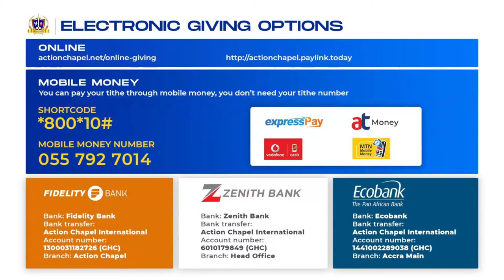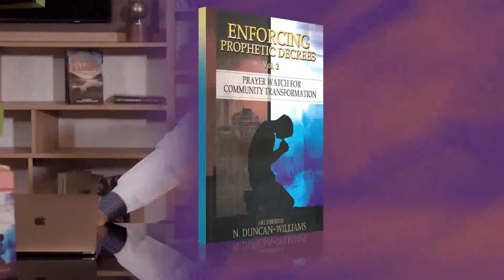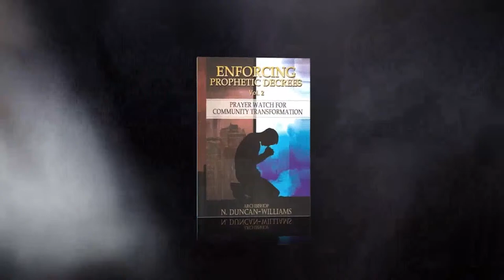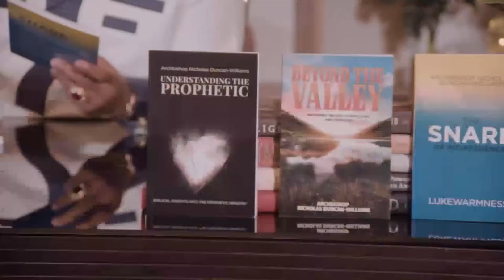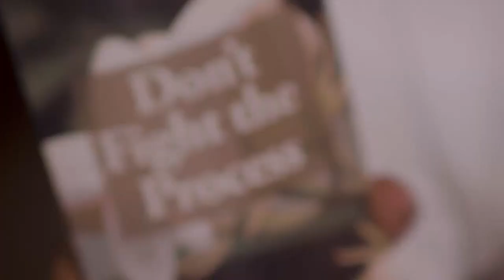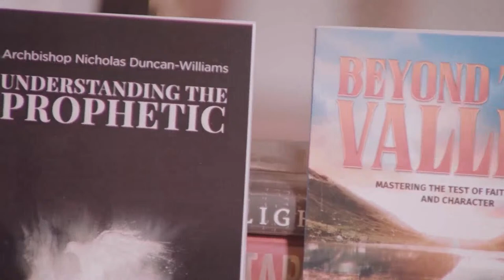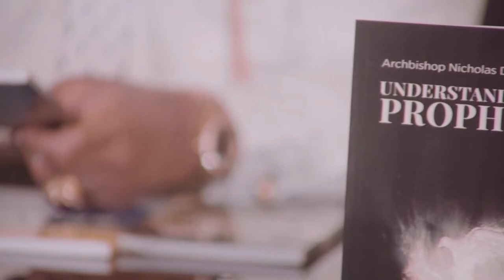Sunday 2nd Service || 14th April, 2024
Join us for service online every
Wednesday Midweek Service: 7pm
Thursday Dominion Hour: 10am
Friday Prayer Encounter: 7pm
37 Spintex Rd. Accra, Ghana